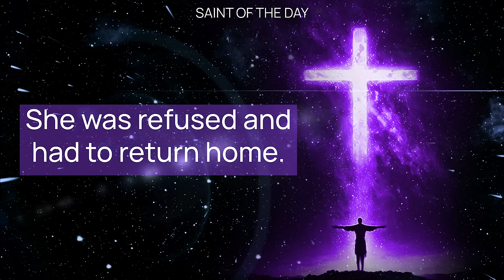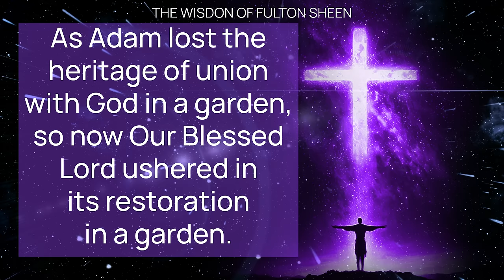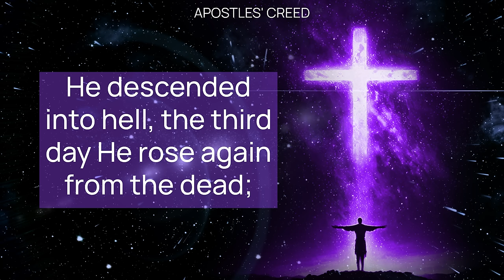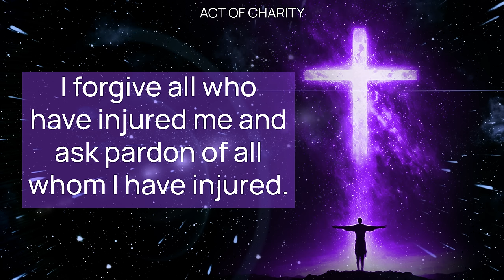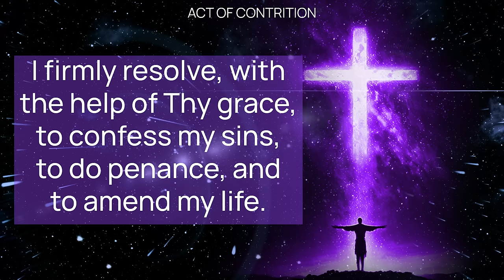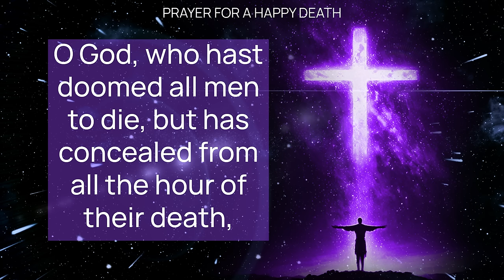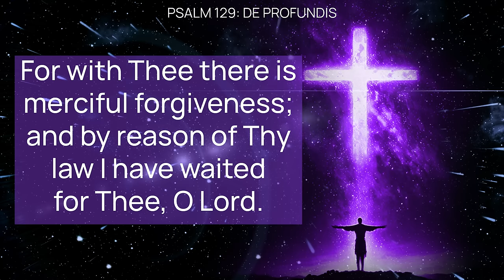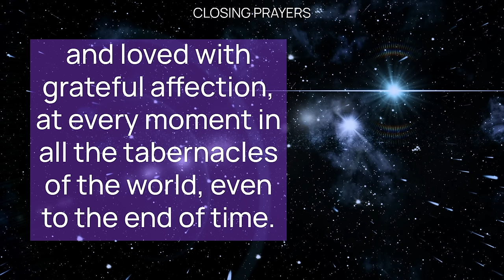WEDNESDAY NIGHT PRAYERS in the Catholic Tradition - Lent (Evening, Bedtime) • FEB 28 | HALF HEART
Wednesday Evening Traditional Catholic Prayers with HALF HEART: Honoring Blessed Villana de'Botti and the Wisdom of Fulton Sheen.

Tonight's prayer session honors Blessed Villana de'Botti. It recounts Villana's spiritual journey from a pleasure-driven life to one of self-realization, divine visions, and piety. We share the wisdom of Fulton Sheen and explore redemption and resurrection themes with him.We'll pray various pleas for mercy, confessions of faith, tributes to the Holy Trinity, forgiveness of sins, expressions of hope and charity, as well as prayers for protection, health, and a happy death. We finish with the Psalm 'De Profundis', recognizing the mercy of God.

00:00 SAINT OF THE DAY
04:06 OPENING PRAYERS
06:46 APOSTLES' CREED
08:56 EXAMINATION OF CONSCIENCE
11:17 LITANY OF THE BLESSED VIRGIN
16:12 PRAYER FOR THE FAITHFUL DEPARTED
16:45 PRAYER FOR A HAPPY DEATH
17:14 PRAYER FOR PROTECTION DURING THE NIGHT
18:50 PSALM 129 - DE PROFUNDIS
20:52 EVENSONG
23:35 HALF HEART